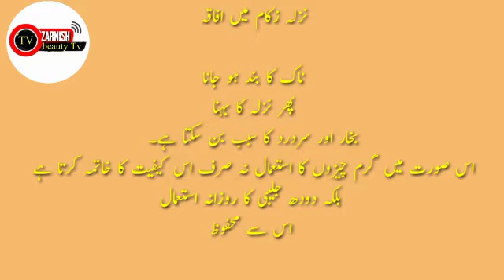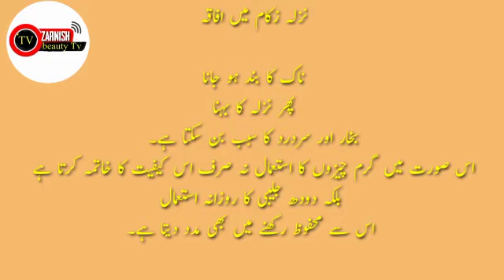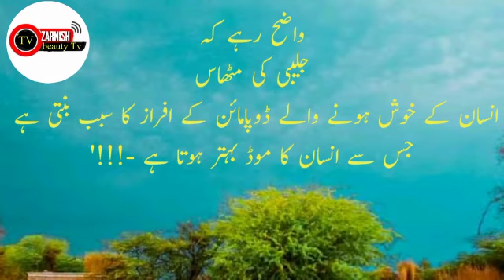Doodh jalebi benefits in urdu|doodh jalebi recipe| doodh jalebi ke fayde|zarnish beauty tv